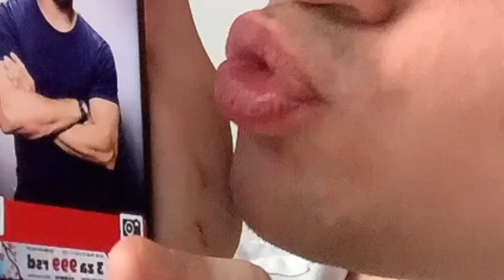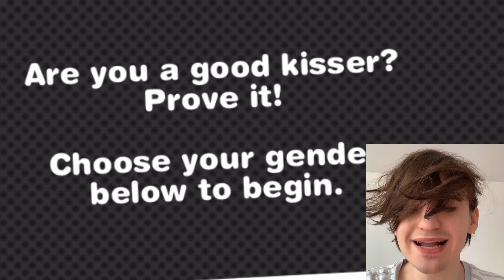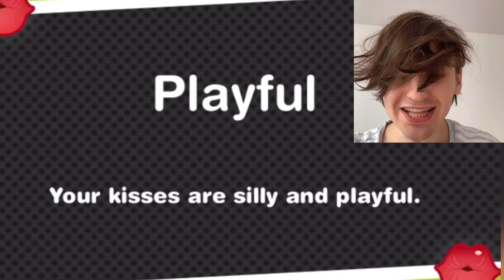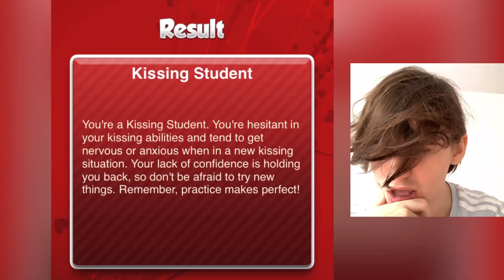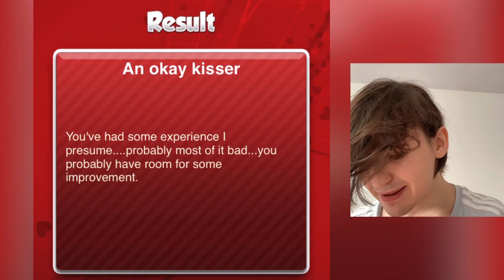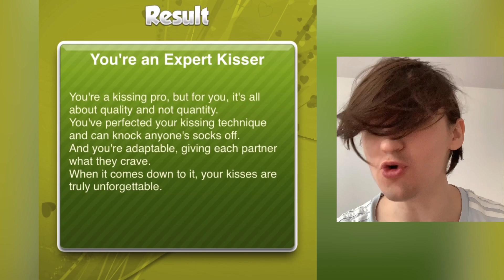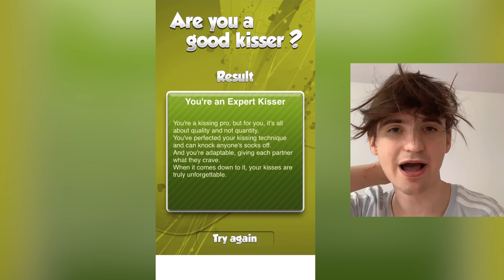KOLIKO SE DOBRO LJUBIM?!